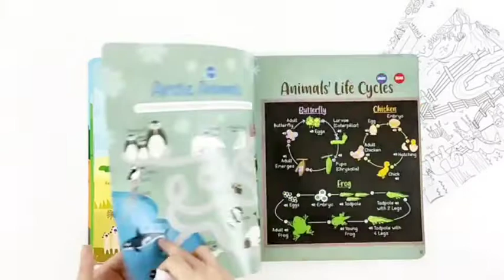BILINGUAL SOUNDPEDIA SERIES ANIMALS & PLANTS